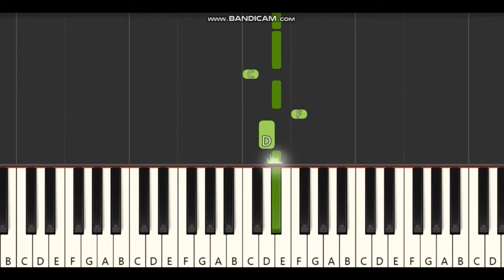Mounam Pesiyadhey BGM piano notes,tutorial | YSR